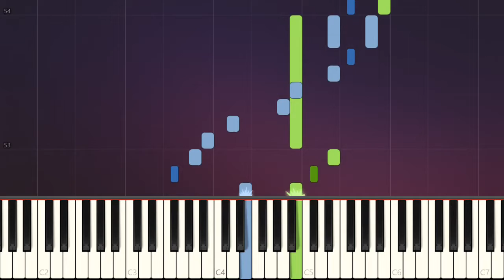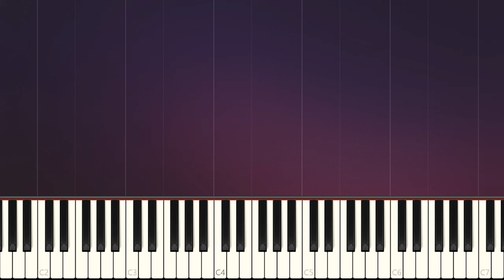Years of Great Changes - Yu Junjian - EASY Piano Tutorials - SIMPLE PIANO SONGS